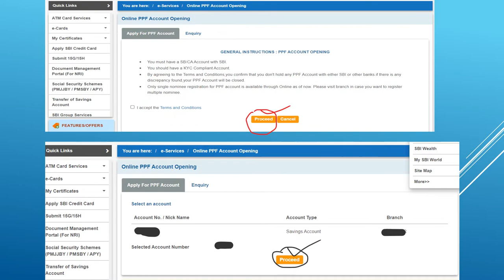How to Open PPF account online with SBI netbanking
2. login to your internet banking account.
3. follow the step as shown in video.